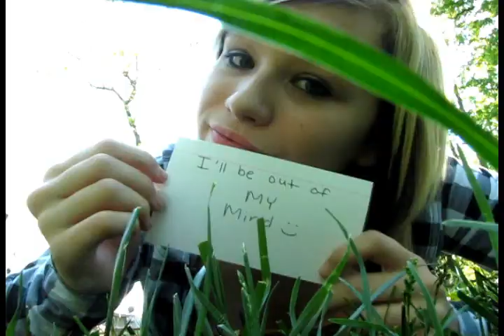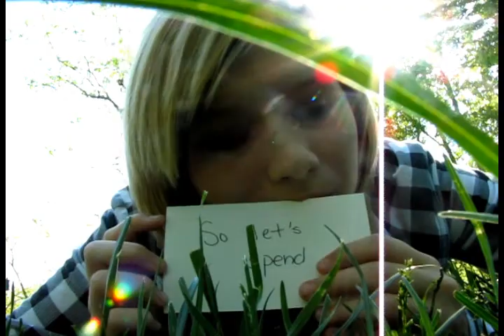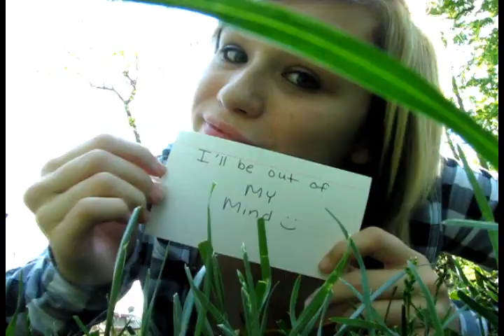Hot Air Balloon - Owl City [Music Video]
Who ever watches this, Guess what?
I love you :D
*Thumps up, comment* If you love Owl City, man. (: